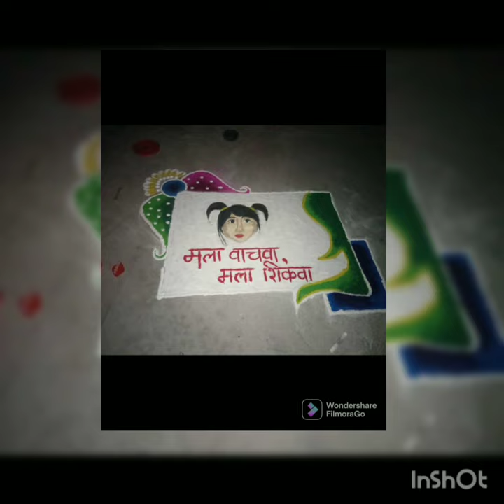Harshada's rangoli beti bachao beti padhao